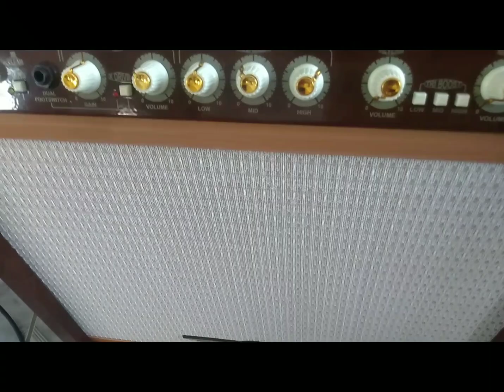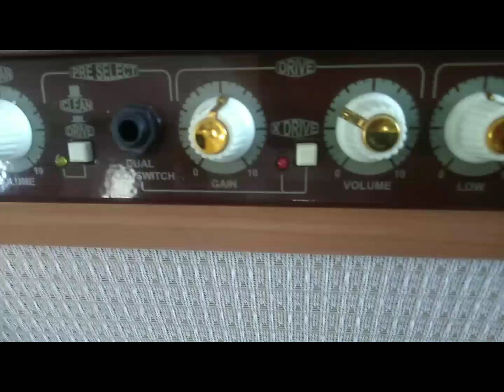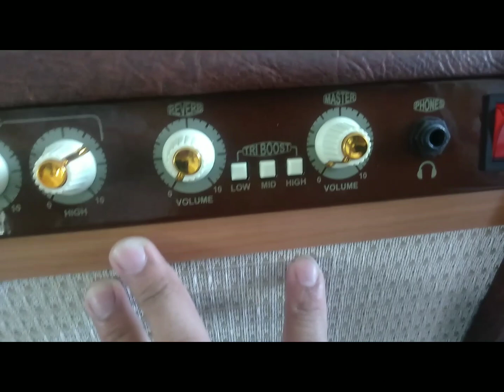oneal ocg1201 pra guitarra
Chitarra attiva e cassa sonora dal vivo senza grande amplificatore
Guitare active et caisse de résonance sans grand amplificateur
Aktive Gitarre und Live-Soundbox ohne tollen Verstärker
Active guitar and live sound box without great amplifier
Ενεργή κιθάρα και ζωντανό ηχοσύστημα χωρίς μεγάλο ενισχυτή
Nao esqueça do like e deixar sua inscrição